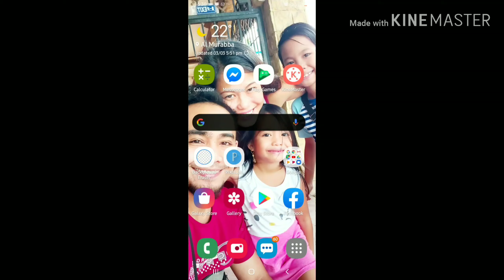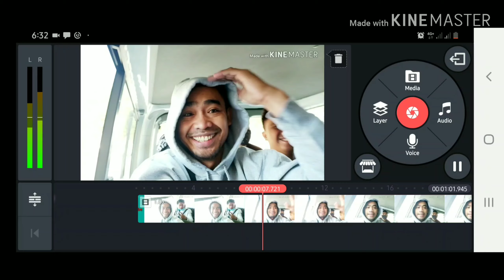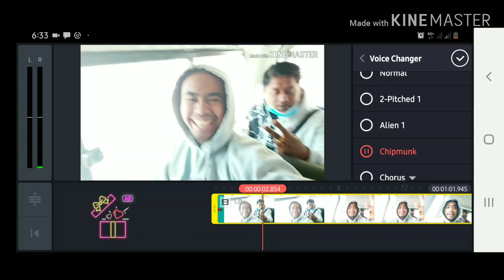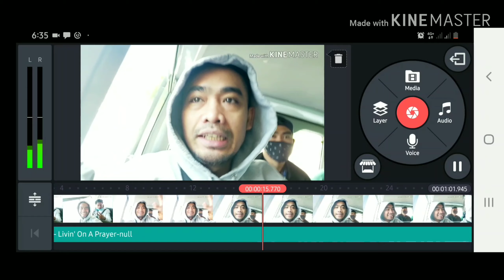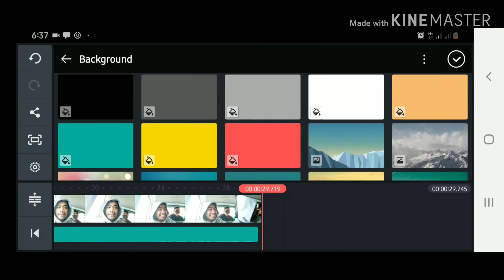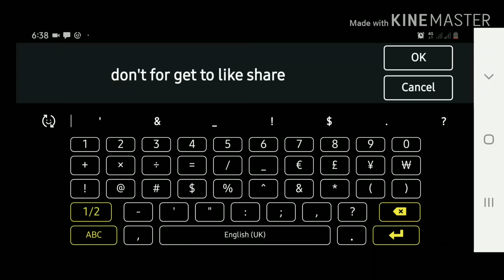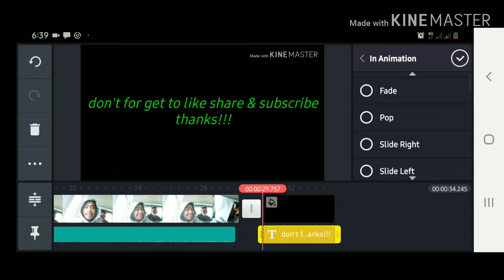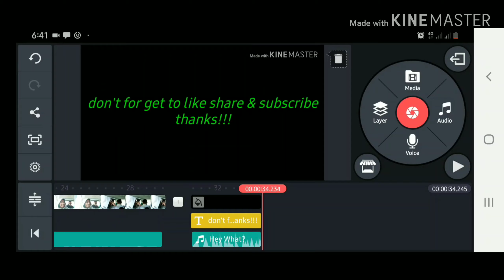paano mag edit ng video gamit ang kine master